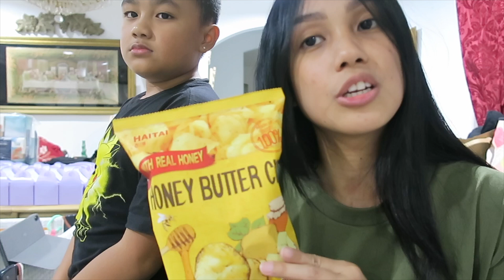excuse my monotone while taste testing more Korean chips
JANUARY 15, 2024:

per my son, we rated more Korean chips from the grocery store. looks like we have a few new favorites

(mostly things I got at the grocery store that's exciting)

YES I'M THAT FAR BEHIND IN VIDEOS BECAUSE I ENDED UP HAVING TO TAKE BREAKS IN MAY IN JUNE FOR OTHER IMPORTANT LIFE EVENTS.